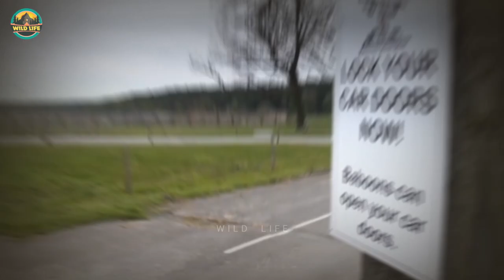Animals Showing Their Dominance By Attacking Vehicles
Animals in the wild will react to whatever roams around their territory. Hence, when they see trucks and jeeps, they want to know what’s going on. This doesn’t mean they are always friendly.  Have you ever seen a giraffe trash a car? Do you think hippos are fast enough to chase a vehicle?  If you want to see wild animals clash with vehicles, keep watching, as we look at animals showing their dominance by attacking vehicles.

Hippo Chasing Safari Vehicle

This hippo comes running full speed at this jeep and almost manages to take a bite out of one of the passengers. People underestimate the speed at which hippos can run, just because they're big. During an evening drive, this car almost gets rammed into by an annoyed hippo that decides to spit some grass at the car instead.

A hippo sees a car on the road and decides to take a run at it. The people in the car tell the driver to push on the gas pedal. Now, isn’t that a great idea? A hippo takes a run at a jeep as if it was going to rip parts of the jeep out. It must be frightening to see such a huge animal chasing your vehicle, even when you know the vehicle is faster than the hippo.

Rhino Vs Safari Vehicle

Keep an eye on this enraged Rhino. To protect his cow and calf, the bull attacks annoying tourist vehicles. To act this way, this old bull must have had a previous encounter with poachers or other humans. This pick-up truck defies a rhino, and the rhino only needs this as an excuse to charge right into the vehicle. Look at how big this rhino is. This couple was on their honeymoon in South Africa.

When these two rhinos chased their vehicle for two kilometers, they had a game guard protecting them from poachers 24 hours a day,  who had to try and keep up with them on foot - you can see him chasing them at the very beginning of the video, trying to keep up, but the rhinos were running at about 30 kilometers per hour. Because rhinos have poor vision and tire easily, it is unusual for them to chase a car, so the people filming were fortunate to capture this on video. Can you imagine how terrifying it must be to see a massive rhino like this one charging straight at your car? I'm sure I'd have my foot on the gas pedal in seconds.